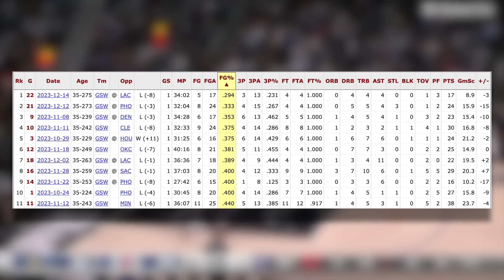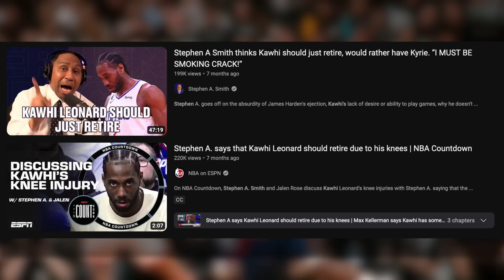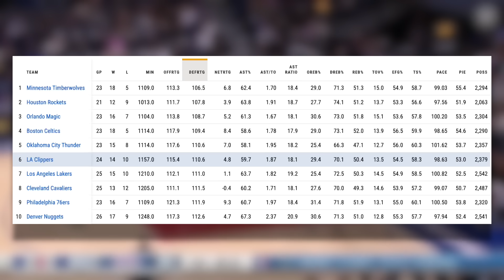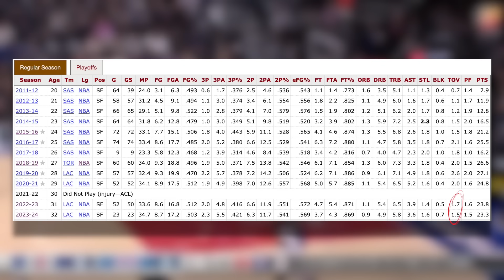The NBA FORGOT About Kawhi Leonard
This Kawhi guy is very good at basketball.